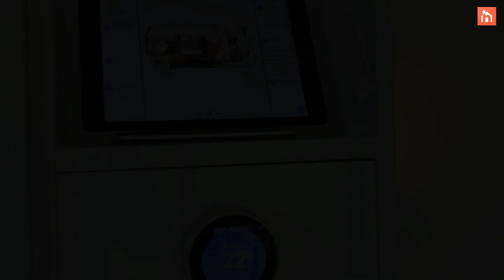The Ultimate Off-The-Grid, Smart, Luxury Home Money Can Buy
Nevada-based studio haus.me can answer that question better than most of us because they're the ones that designed and built one of the most amazing structures: a self-sustainable, off-the-grid, smart and luxurious house.